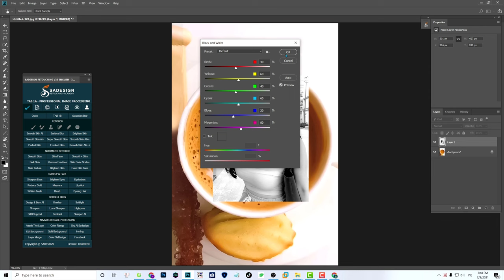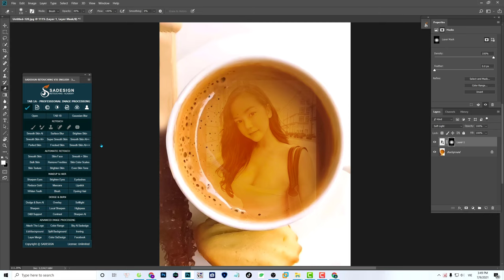Mockup Pictures In Coffee Cups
Hello everyone, this time I made a photoshop tutorial video. Here I showed you How to Create Mockup Pictures In Coffee Cupstrong Photoshop.

Hope you enjoy this video and don't forget to support SADESIGN!

❤️ SADESIGN is a channel to guide, share knowledge, experience Photoshop tips & tricks, help us make our work simpler, more effective and more complete.
❤️ SADESIGN with the motto simple, concise, effective. Hope it will be of some help to you in your daily work